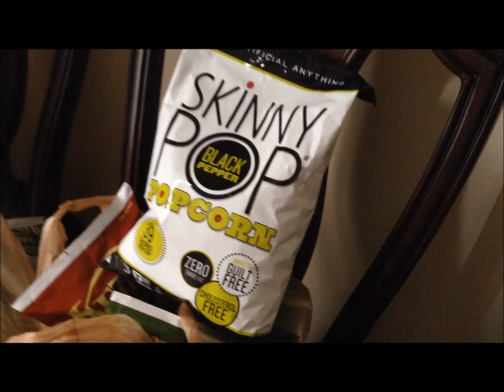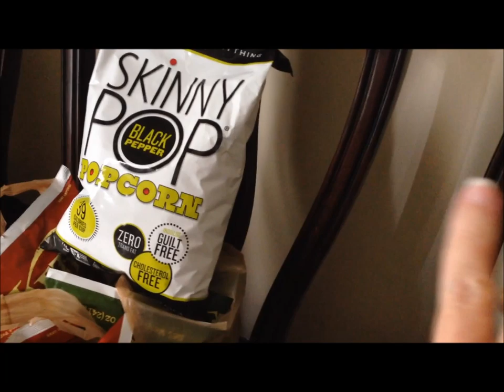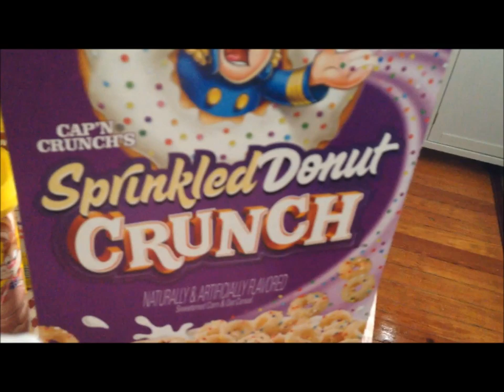A Lot Of Gelato Vlog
Gavin is here and showing how he can get in and out of his rocking chair all by himself. He would rather play with free bags collected from stores than his toys. Kevin shopped at Meijer and bought LOTS of Gelato so I hope it's good!